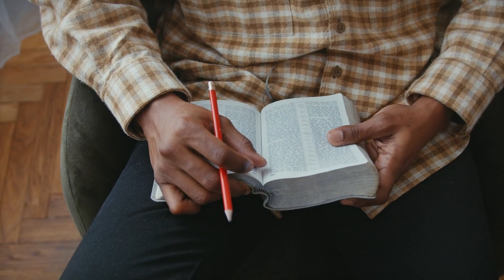A LIGHT IN THE DARK TRAILER II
TRAILER II of A LIGHT IN THE DARK (The Larenz Lott story). In The Midst of Darkness, You must always keep hope and belief... That Light persists!